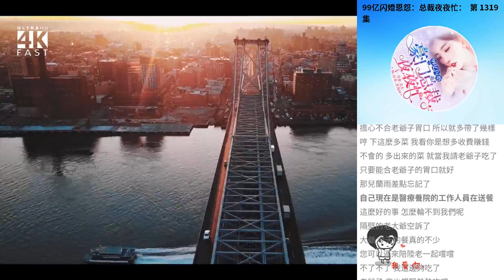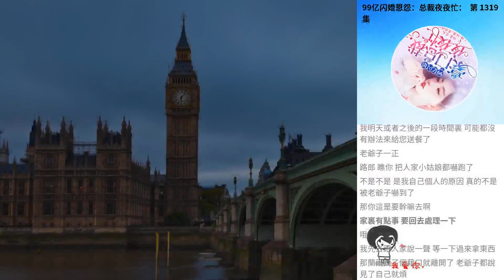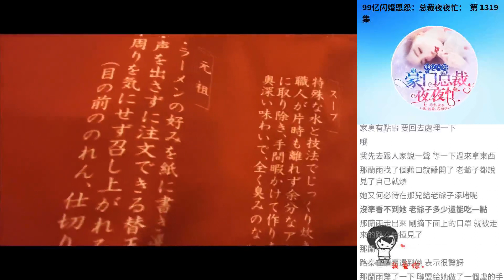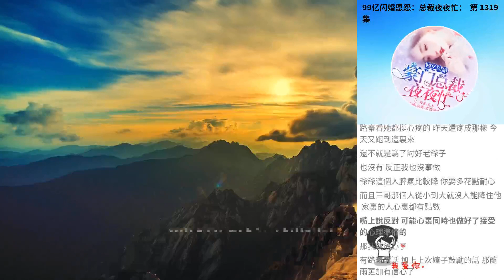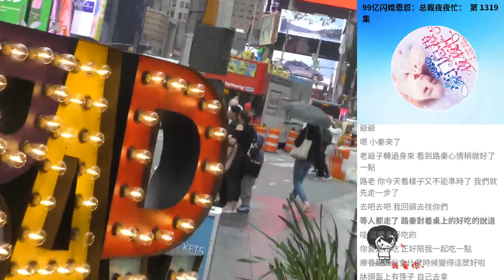99億閃婚恩怨：總裁夜夜忙： 第 1319集